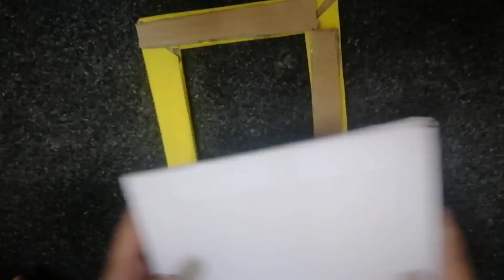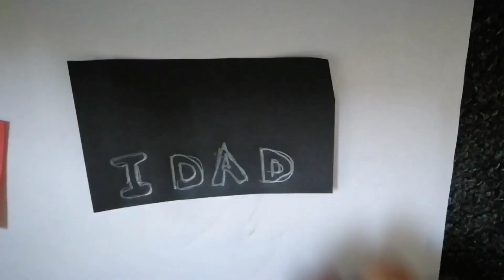birthday gift idea | Easy art and Craft| How to make photo frame at home | DIY frame | Ali's family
In this video i am showing how to make fathers day photo frame gift , best diy father's day photo frame gift ideas | fathers day gifts | fathers day 2020. This is a best diy fathers day gift ideas. To make this photo frame, cardboard is used which is easily available at home. This photo frame gift idea can bring smile on your father's face.. 😊
Ali's family